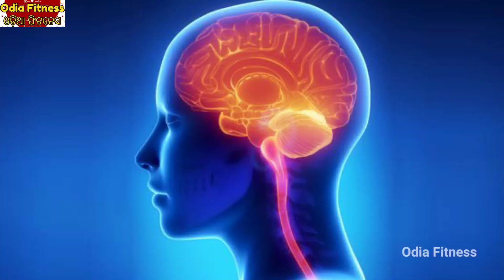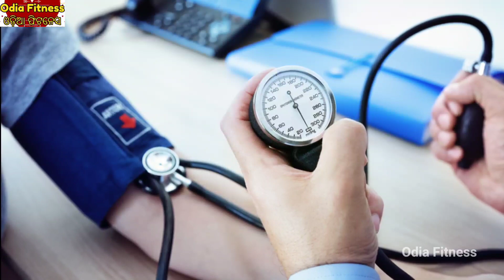ଆଖିକୁ ଠିକ୍ ସେ ଦେଖା ନ ଗଲେ ସାବଧାନ୍ ହୋଇପାରେ ଏହି ପାରେ ଭୟଙ୍କର ରୋଗ, Odia Fitness latest video